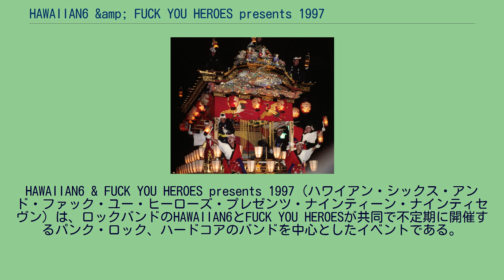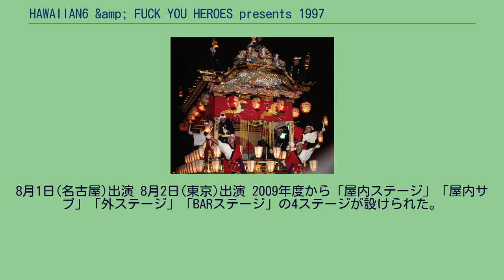HAWAIIAN6 &amp; FUCK YOU HEROES presents 1997